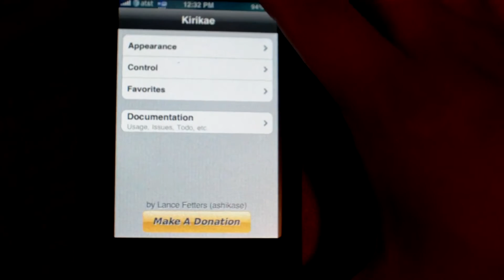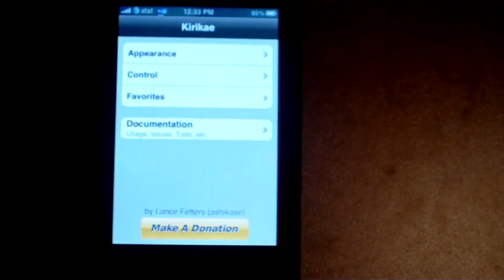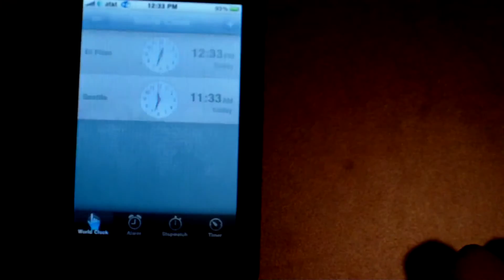Kirikae - Fast/Free/Simple multitasking for iPhone/iPod Touch!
Kirikae is basically a free extension for Backgrounder that let's you quickly and easily switch between your backgrounded applications, which all provide the best multitasking experience possible on an iPhone or iPod Touch. Again, it's free!

Compared to multifl0w, this beats the crap out of it. You can't quit out of apps with multifl0w, and the fact that you have to flip through all of your backgrounded apps can make it a pain to find a certain one. With Kirikae, several apps are listed right in front of you with their respective name and icon, so you can find what you're looking for in an instant. Kirikae is free, where Multifl0w costs a whopping $6.